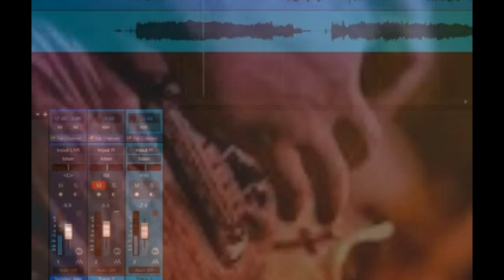Jammin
Jessie Waltman, Lead Guitar. Backing Tracks: Pat Matrone
Solar Panels, Survival Food & Water Filters